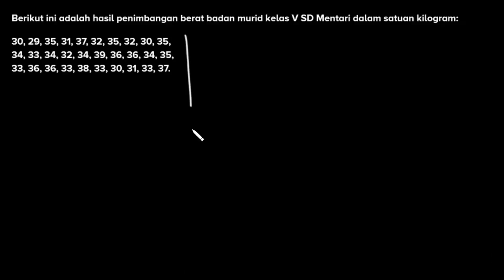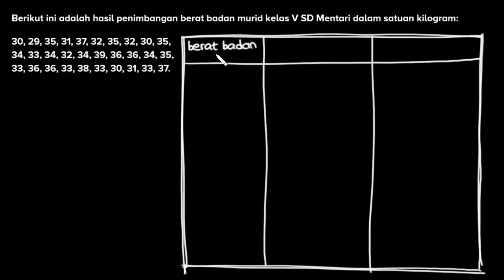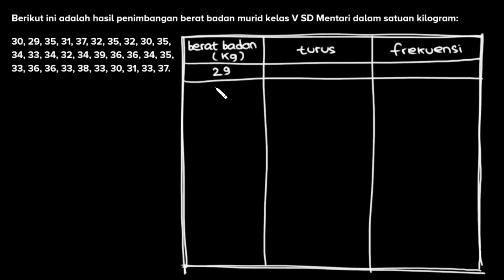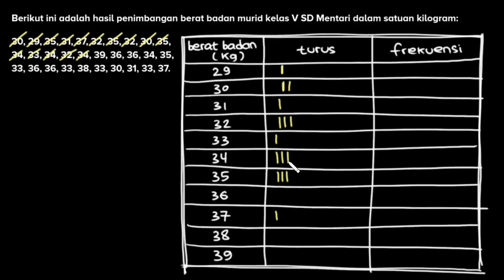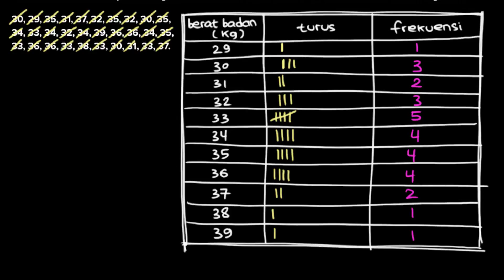Menyajikan data dalam bentuk tabel | Pengolahan Data | Matematika | Khan Academy